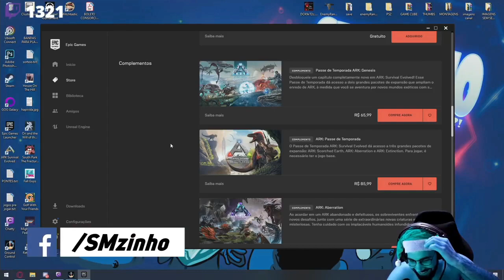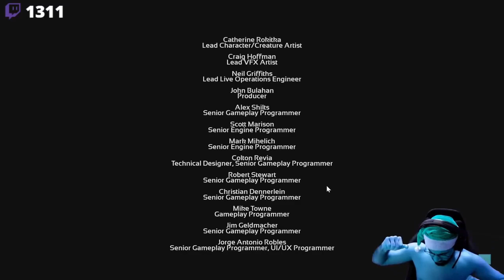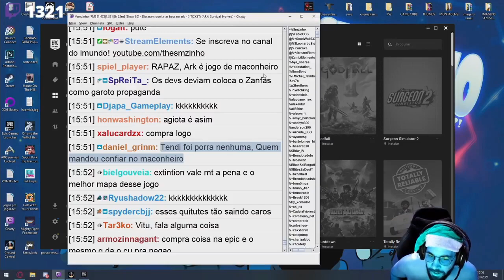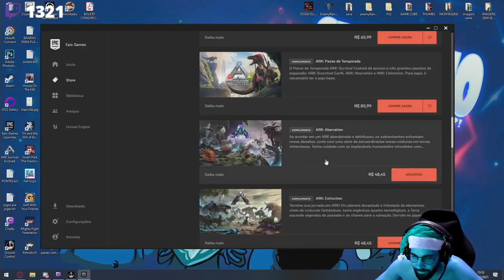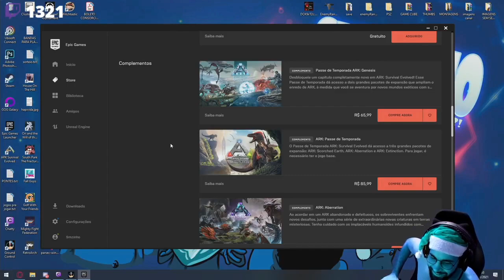Smzinho so Resenha #79 Gastei 48 reais nisso